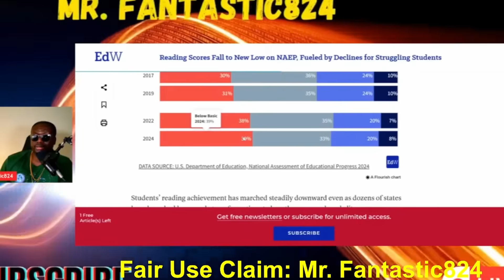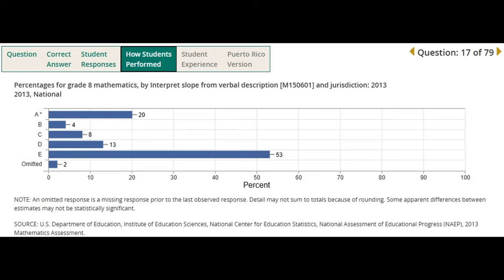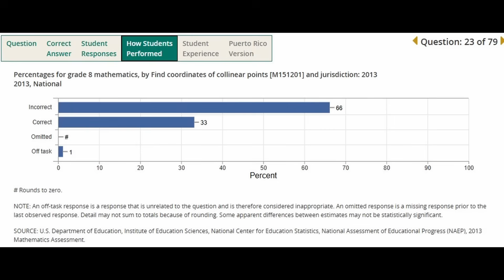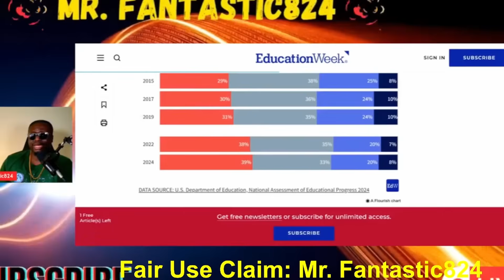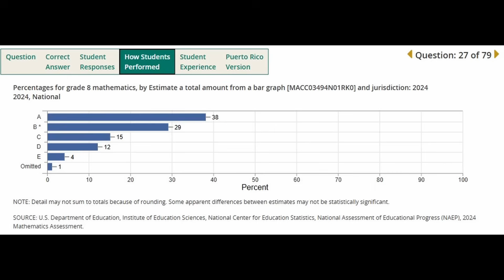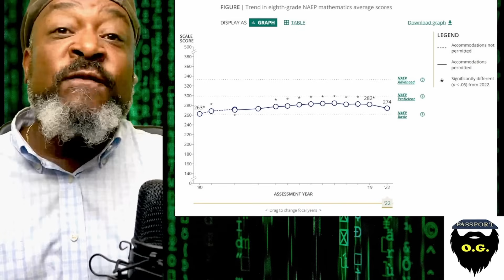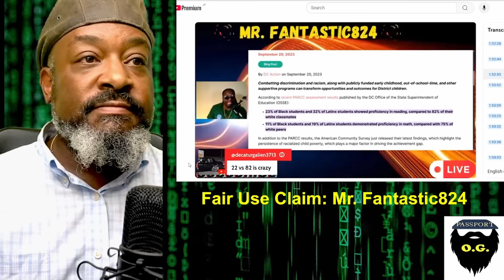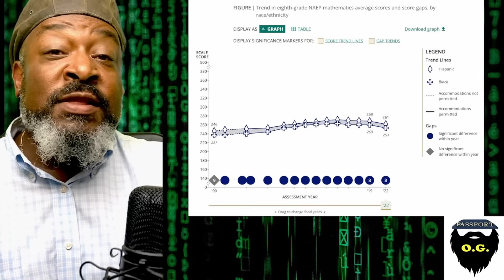Why Are 8th Grade Scores Dropping So Fast?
Why Teacher Bae is a far more serious issue.  @MrFantastic824
The video highlights concerning trends in the current education system, specifically focusing on recent data regarding 8th grade math scores. These statistics raise alarms about student achievement as they prepare for high school and eventually sat prep and algebra. The need for education reform is evident.